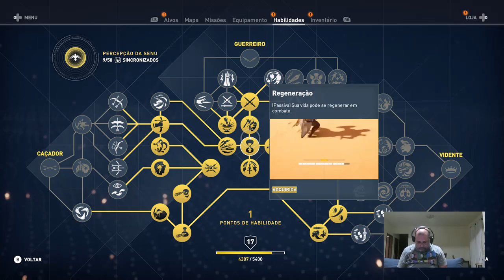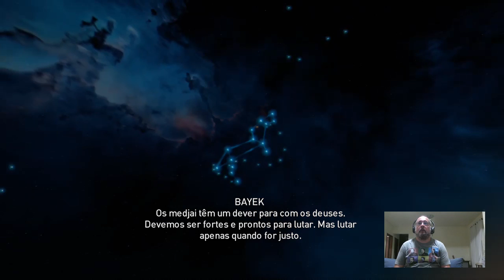Assassin´s Creed: Origins – Parte 07 – Nós Nerds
O Mixer deu uma bugada e não gravou o da anterior, mas vamos que vamos no Egito antigo!